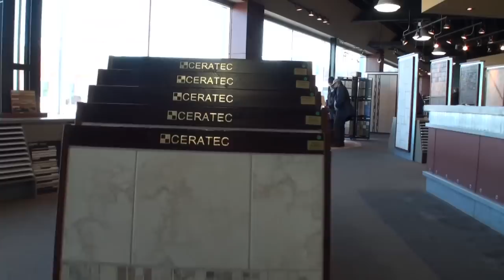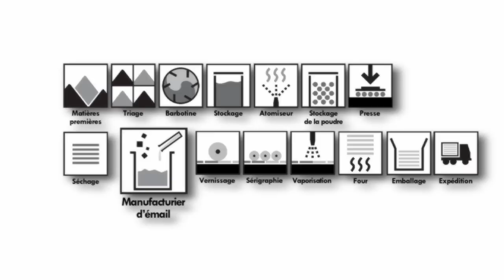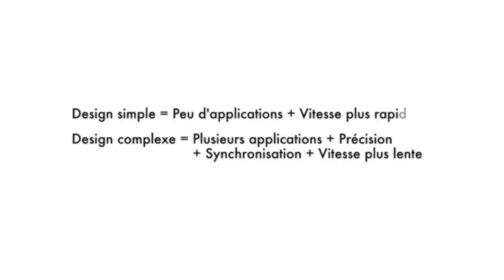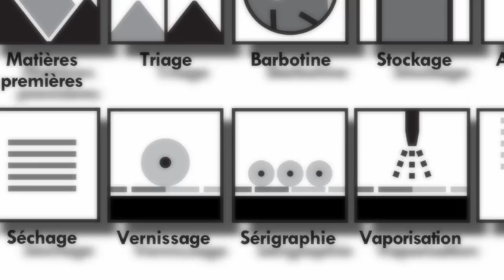Design et impression des carreaux selon Ceratec - Comment c'est fait?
Vidéo décrivant le processus de design et d'impression des carreaux ainsi que le choix de l'émail à appliquer. Cette vidéo a été réalisée par Ceratec, distributeur Canadien de céramique, porcelaine, mosaïque de verre, ardoise et pierre naturelle. Visitez notre site web au